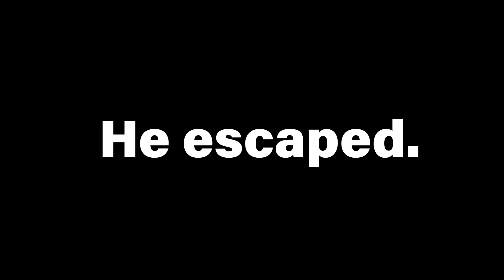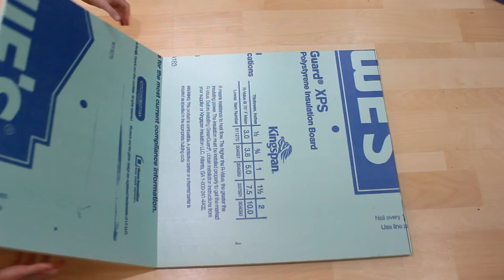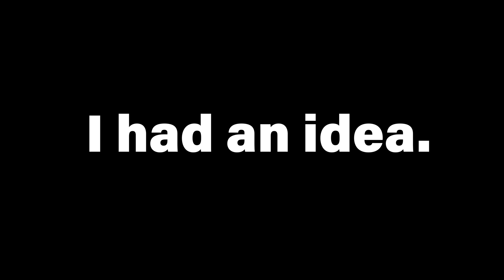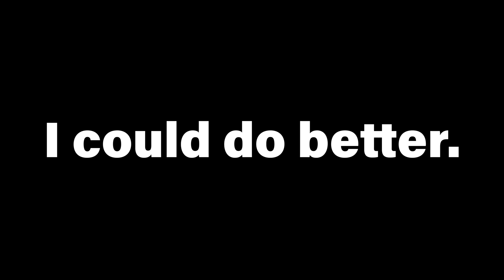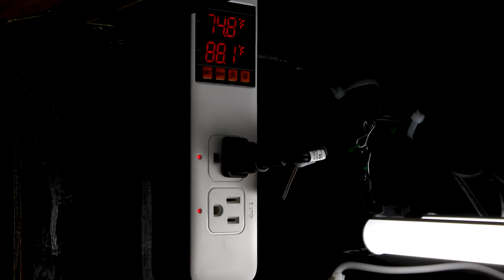15 Year Old Snake Needed a New Home - Dean's Story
Nearly 15 years ago I got an animal I still have to this very day, my Blotch Kingsnake, Whodini. We've had quite the adventure over the years. When I look back on it all in this format, it's very nostalgic as well. He's been around for half of my life and a lot has happened during that time.

He's lived in a variety of arrangements and most recently in a custom built plywood setup. Although I enjoyed it initially, I've slowly become disenfranchised with it. It still served him well, but it could be better. So I decided to finally give his bioactive vivarium a proper redesign.